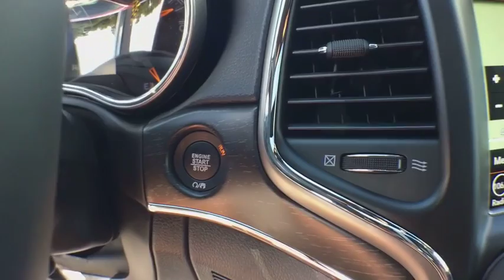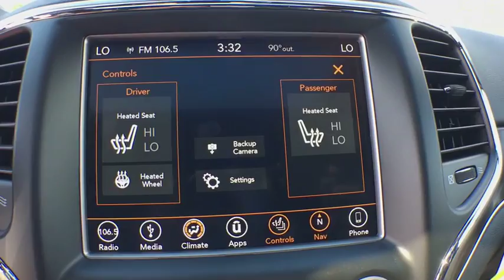2018 Jeep Grand Cherokee Vicksburg, Kalamazoo, Schoolcraft, Three Rivers, Paw Paw, MI V3309T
Velvet Red Pearlcoat New 2018 Jeep Grand Cherokee available in Vicksburg, Michigan at Vicksburg Chrysler. Servicing the Kalamazoo, Schoolcraft, Three Rivers, Paw Paw, MI area.
2018 Jeep Grand Cherokee Limited - Stock#: V3309T - VIN#: 1C4RJFBGXJC350527

Vicksburg Chrysler
13475 Portage Rd